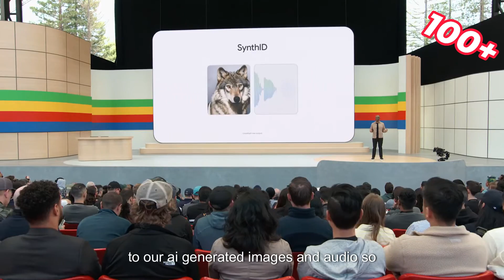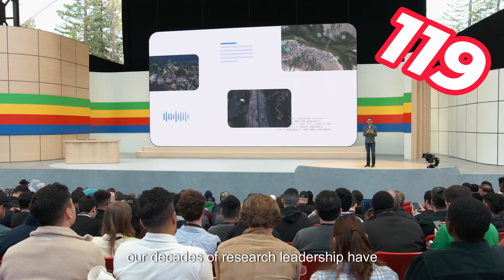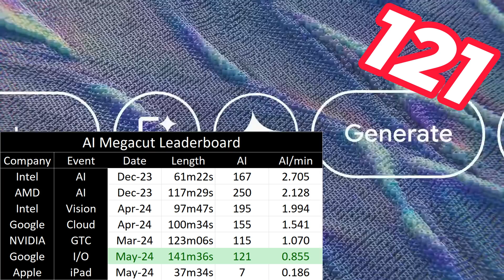[7] Was Sundar Correct at Google I/O?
We've been foiled! Google decided to count up the number of times they said AI in the 2024 Google IO keynote and mention it on stage. Are they correct? We did our own analysis.